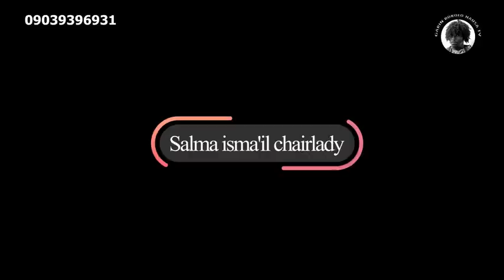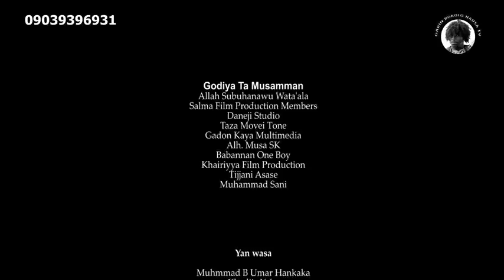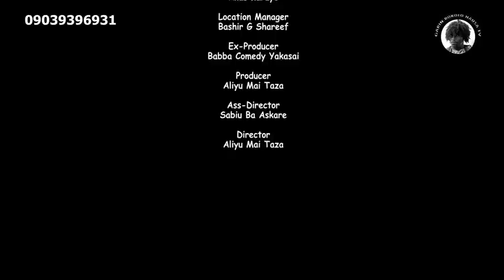GARIN BOKOLO EPISODE 8 ORIGINAL HAUSA FILMS